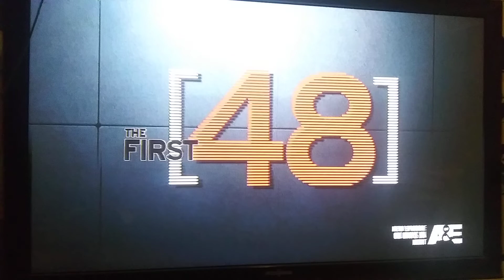The First 48: Scared Silent